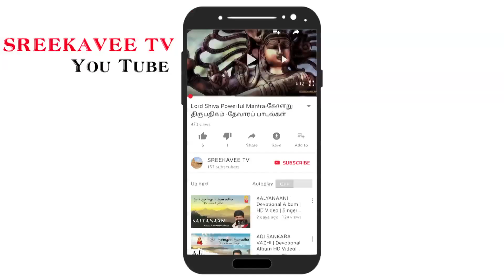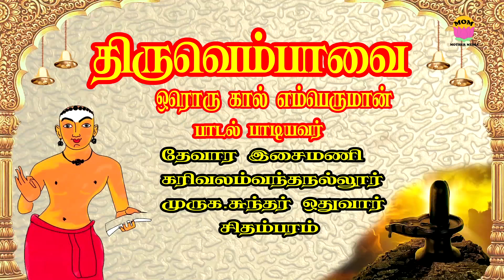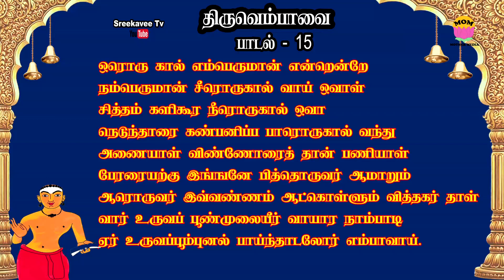Sreekaveetv Tiruvempavai Song 15 Tamil Narration திருவெம்பாவை பாடல் 15 விளக்கம்